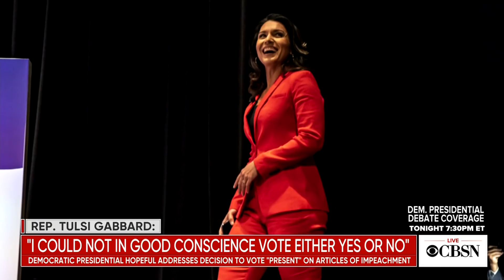Democratic candidates prepare debate strategies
Seven Democratic presidential candidates are preparing to take the debate stage in Los Angeles tonight. CBSN political contributor and Democratic strategist Lynda Tran joins CBSN to talk about their strategies.